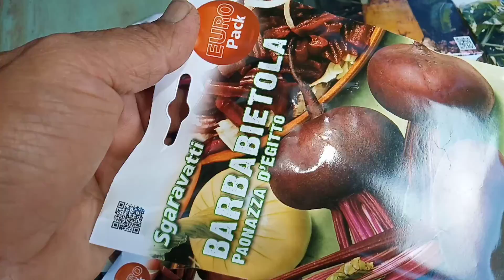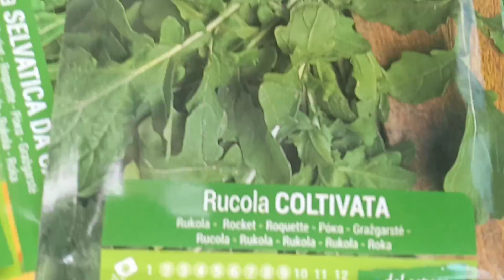pagtatanim ng sari saring gulay 🌱☘️🥒🥦🌽🍆🍀🥕🌶️